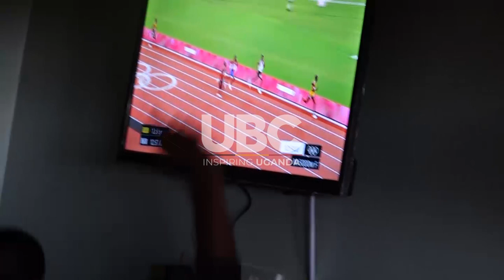Cheptegei celebrated in Kapchworwa - Thousands flock his home after win.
Joshua Cheptegei has won gold in the 5,000 meter race in Tokyo. The gold comes after his success in ten thousand race where he bagged a silver.
The joy in Kapchorwa at Muzee Munerya Stevenson Cheptegeie’s father’s home is earth-shattering as several people flock to the home to congratulate the win.